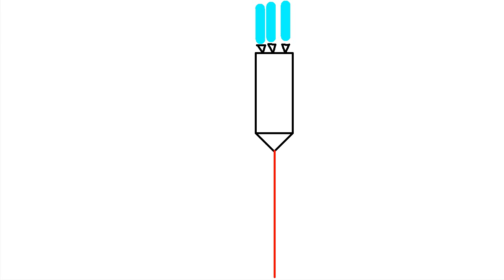Stickman Youtube 2020 jan 1 Shutdown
jan 1 2020 youtube shutdown just try facebook play, youtube 2005 or 2020 forever i never can friends shutdown famliy, merry christmas guys, bad news youtube tv phone, something safe fortnite frist account facebook mail, so i have autophone, coming soon okay.